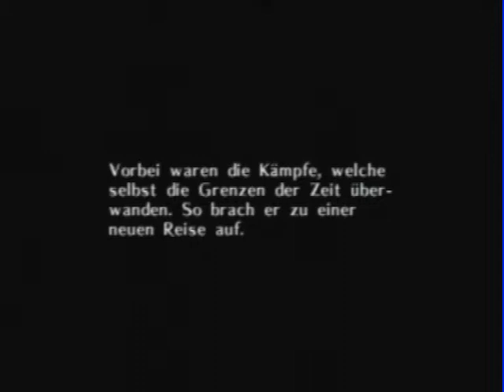d.I.E. #16 - Zelda: Majora's Mask (Part 1) ~ Beraubt und geschändet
Es beginnt! Eines meiner liebsten Spiele überhaupt und mein liebster Teil der Zelda-Reihe eröffnet sich vor euch und zeigt euch die Melancholie des Landes Termina. Dieses steckt gewaltig in der Krise, denn neben den üblichen Streichen, die ein kleines, nerviges Horrorkid den Dorfbewohnern spielt, müssen seine Bewohner nun mit ansehen, wie eine Sonnenfinsternis aus nächster Nähe aussieht. Nach und nach nähert sich das gruselige Antlitz des Mondes Unruhstadt und droht mit seinem Absturz sämtliches Leben im Lande auszulöschen.
Schuld an allem trägt eine übermächtige Maske, deren Kräfte uns auch gleich demonstriert werden. Als hilfloser Deku müssen wir dem Schicksal zusehen... und versuchen doch das Beste daraus zu machen.

Unterstützt Miguel Bulteau bei seinem Projekt zu Majora's Mask! / Please support this wonderful project of Majora's Mask by Miguel Bulteau!

Mehr von mir gibt's...

Ich freue mich über jeden Comment, egal ob Lob oder Kritik.